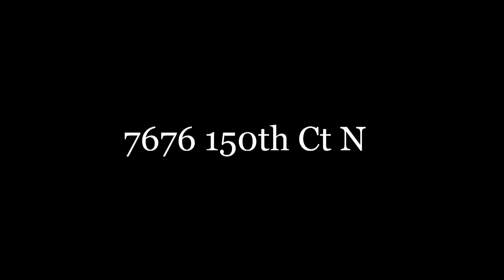7676 150th Ct N West Palm Beach Florida 33418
7676 150th Ct N West Palm Beach Florida 33418